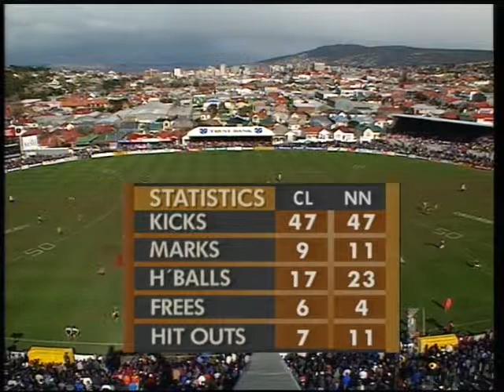1994 GF 1st Half Part 2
1994 TF: Grand Final Clarence Vs New Norfolk